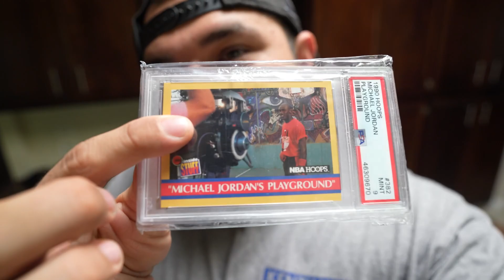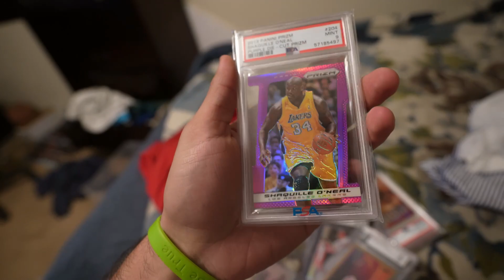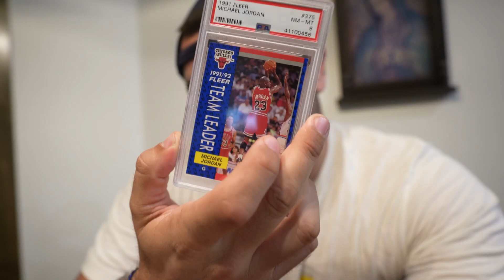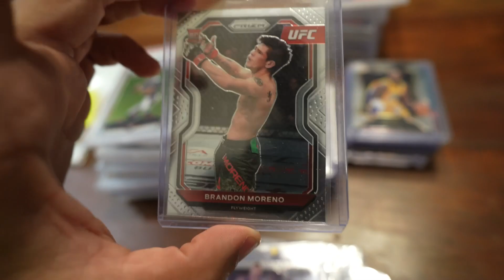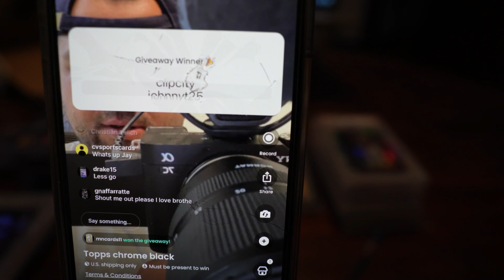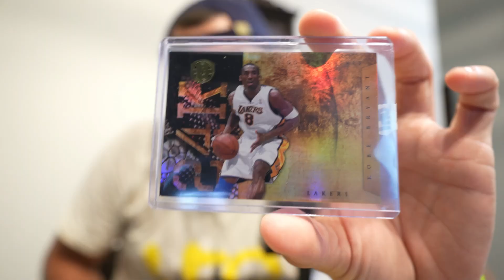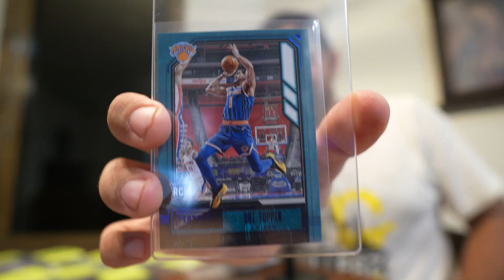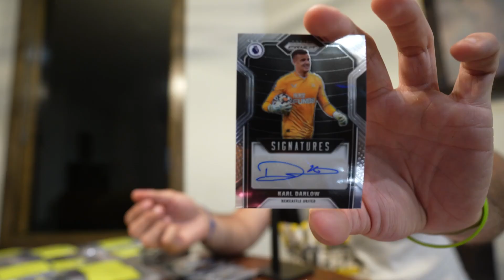The Secret to Selling 100+ Sports Cards In One Night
I Sold Out Of Sports Cards In 2 Hours? ONLY 2 hours!!! WOW! I can sell cards from anywhere in the world. Today I show you what a travel day looks like, and how I brought 100+ cards from 1000+ miles away to sell on the live stream sale in OKLAHOMA CITY.

Welcome to Oklahoma City. I spent 4th of July weekend up there with my best friends from high school. I shot a gun for the first time which freaked me out. Being able to sell sports cards from anywhere with the sports card market is pretty dang cool. I had a blast and we gave away some awesome hobby boxes that we ripped. The hobby box breaks were so hype!

Want $10 to spend on whatnot? join below and check the stream this week:

Want to mail something? Here's my Mailing Address ⤵️

Twitter card show tips neo cards and comics cardcollector2